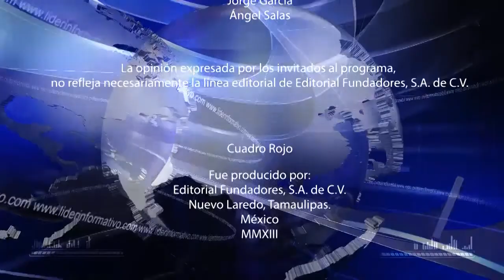Cuadro Rojo: Juana Elsa Camacho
Programa Cuadro Rojo con Silvia Álvarez
Invitada: Juana Elsa Camacho, presidenta del partido Movimiento Ciudadano